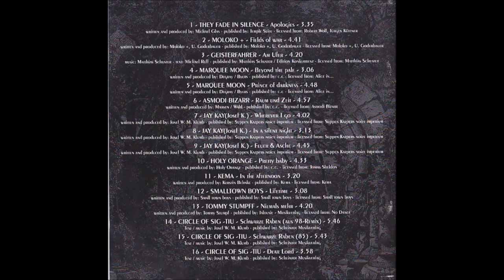Small-Town Boys - Lifetime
"Lifetime / Dreams And Reality", 1986
"Various – Ghostriders Of German Gothic - Vol. 1 - The Godfathers Return", 1998